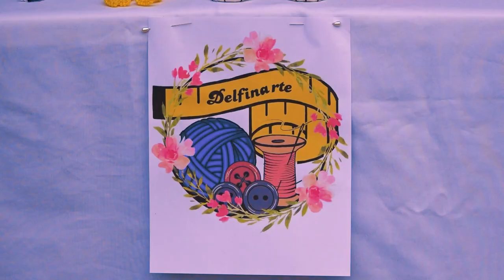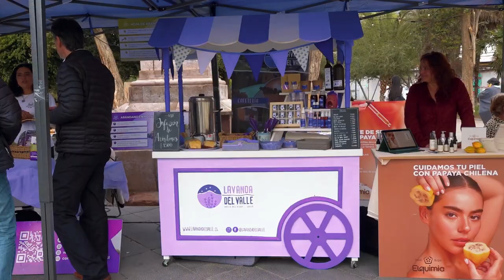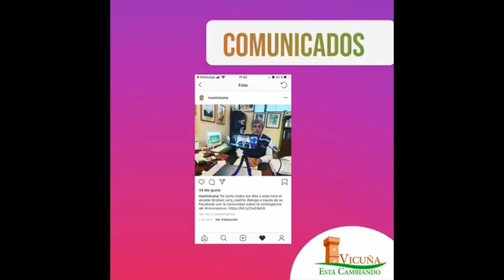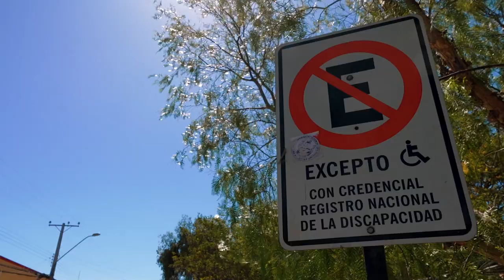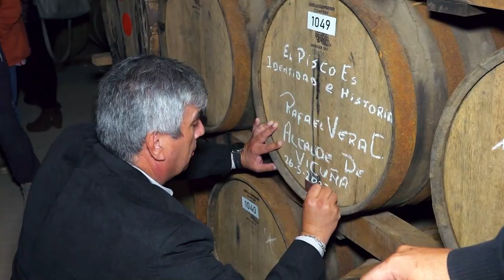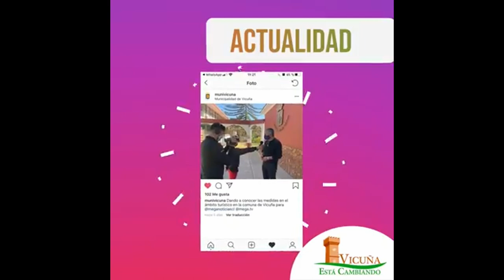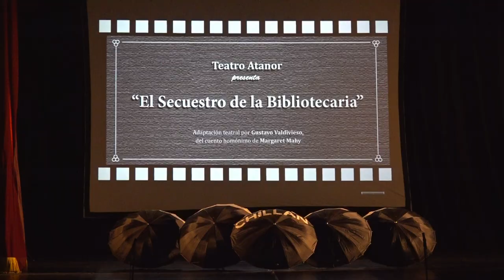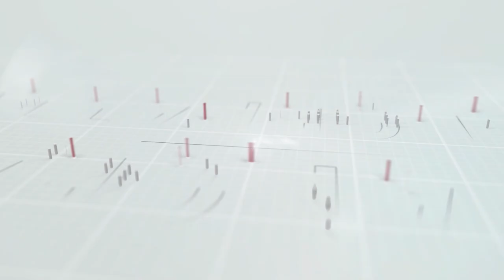Panorama Informativo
♻️ Realizan exitosa versión de la "Expo Economía Circular Otoño 2024" en Vicuña
👥 Agrupaciones elquinas de personas con parkinson visitan atractivos de Vicuña en primer encuentro
🚴🏽 Pampilla de San Isidro recibió la primera fecha del campeonato "XCO Valle del Elqui 2024"
🎭 Obra "El secuestro de la bibliotecaria" se presentó en el Teatro Municipal de Vicuña
🍇 Fiesta de Denominación de Origen Pisco se tomará la plaza Gabriela Mistral este 1 y 2 de junio